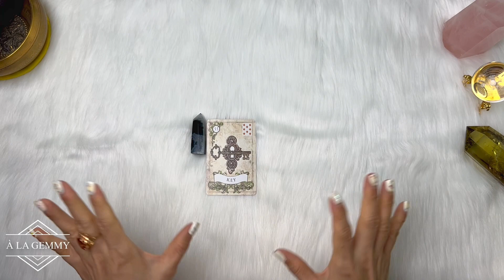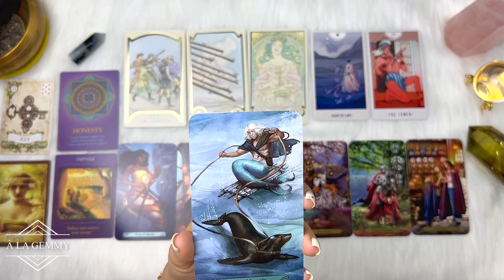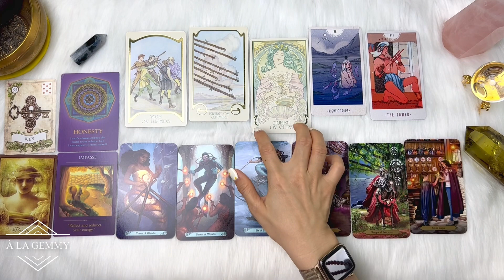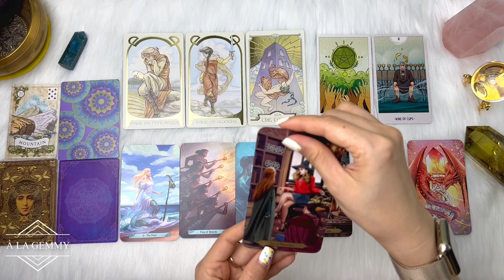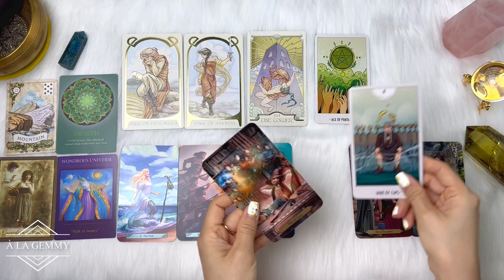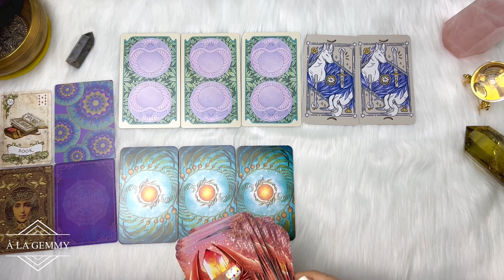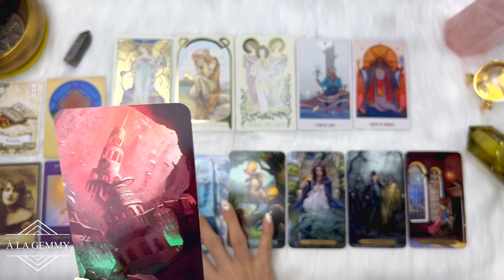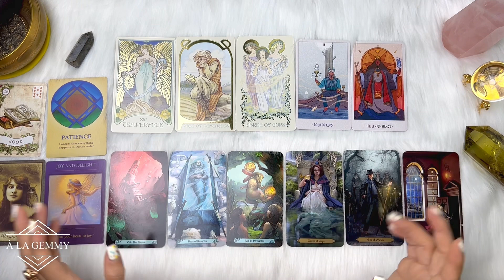[TIMELESS]🍀SỰ KIỆN LỚN SẮP ĐẾN THAY ĐỔI CUỘC SỐNG CỦA BẠN💥Tarot⚡️YOUR NEXT BIG LIFE CHANGING EVENT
Xin chào Bạn đến với kênh @À La Gemmy 🤗 Mình là My, sinh năm 1984.

My xin gửi đến video nội dung 🔮 SỰ KIỆN LỚN SẮP ĐẾN LÀM THAY ĐỔI CUỘC SỐNG CỦA BẠN 💥⚡️THE NEXT BIG LIFE CHANGING EVENT 🎵

⏰ Khung thời gian của từng tụ bài :
Giới thiệu - 00:00
Chọn tụ - 00:51
Tụ 1 - 02:12
Tụ 2 - 23:23
Tụ 3 - 47:32

Mong chúc các Bạn luôn được tĩnh tại, an yên và hạnh phúc trên hành trình sống của riêng mình. Dù Vũ trụ, hay Thượng Đế, hay “Ông Trời” - có thử thách chúng ta đến thế nào đi chăng nữa, hãy lạc quan, tích cực và giữ vững ngọn lửa niềm tin vào cuộc sống Bạn nhé ❤️‍🔥

📲 Các Bạn có thể đặt lịch giải bài riêng trực tiếp với My qua Facebook (Messenger) hoặc trực tiếp số điện thoại (Facetime, Viber, Whatsapp, Telegram).

- Số tài khoản : 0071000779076 , NH Vietcombank CN HCM (NGUYỄN TRẦN BẢO NGỌC)

Những bộ bài sử dụng trong video này :
🃏 Vintage Wisdom Oracle
🃏 Sacared Traveller Oracle
🃏 Soul’s Journey Oracle
🃏 Old School Lenormand
🃏 White Numan Tarot
🃏 Mermaid Tarot
🃏 Wizards Tarot